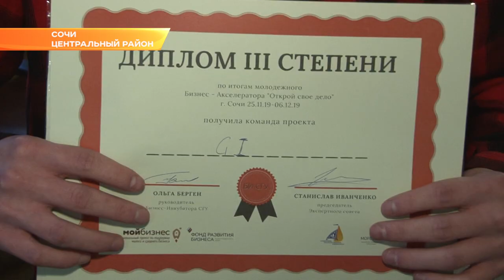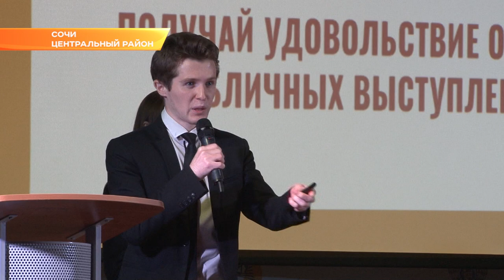Начинающие сочинские бизнесмены продолжают борьбу за деньги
В Сочи финишировал проект «Открой свое дело». Это программа поддержки стартапов. Ее цель — реально помочь юным предпринимателям открыть свой бизнес— зарегистрировать компанию  и начать зарабатывать.
Проект стартовал в Сочи 25 ноября. На первой лекции школьникам и студентам рассказали, что такое предпринимательство и как сгенерировать бизнес-идею. В этот же день тем, кто мечтает о своем деле, предложили разбиться на группы и придумать свою идею для бизнеса. Потом были две недели работы над проектами с педагогами и действующими предпринимателями. В финале команды снова собрались в одном зале – побороться за резидентство в бизнес-инкубаторе, а значит и за шанс получить реальные деньги для своего бизнеса.